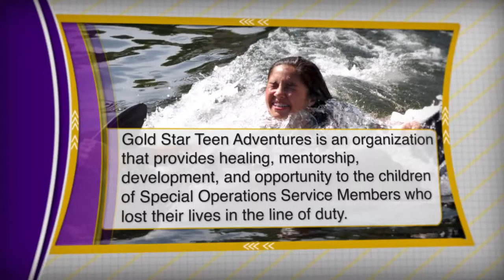Gold Star Teen Adventures 50km Freedom Swim